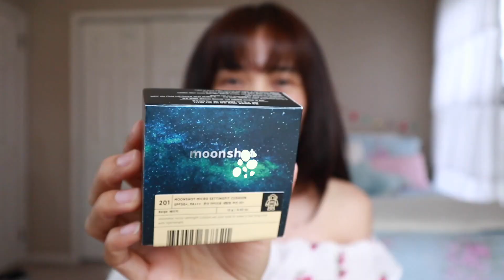แต่งหน้าใสๆ พร้อมรีวิว Moonshot Micro Setting Fit Cushion | Tukky Tuk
ติดตามเพิ่มเติมได้ทางช่องนี้ค่ะ

*** Greenscreens are from JanTube Editing ***